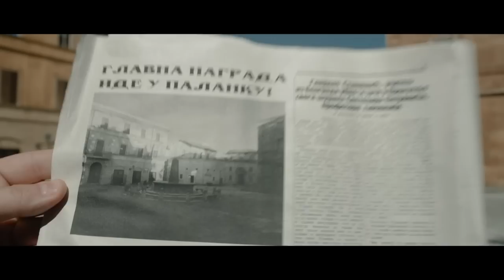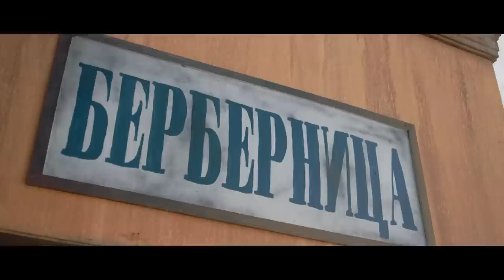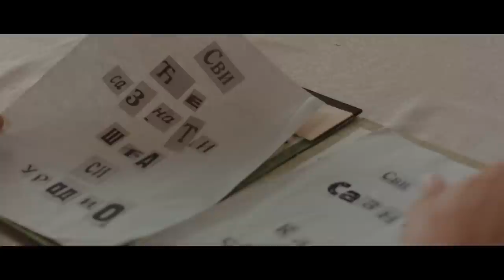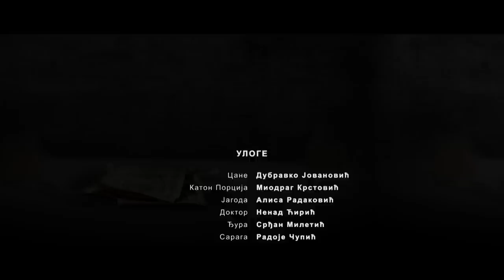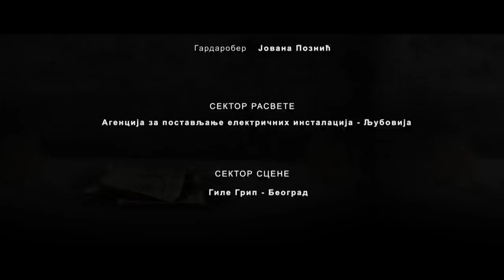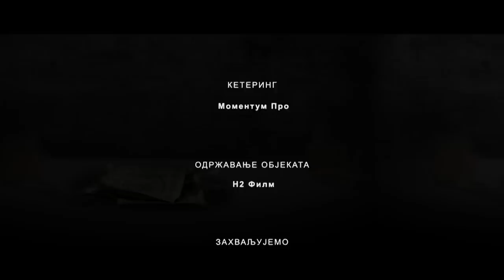ŠVINDLERI - 1. EPIZODA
Uzmi BOX i uživaj u svim epizodama serije "Švindleri" u video klubu.

Svakog petka na mts YouTube kanalu možete pogledati prvu epizodu jedne od serija koja je u produkciji i koprodukciji Telekoma Srbija. Uživajte u prvoj epizodi serije "Švindleri".

Sinopsis:
Dobri došli u Palanku, jedno sasvim obično mesto u Kraljevini Jugoslaviji u kom se živi mirno i uglavnom lepo…
Sve dok Državna klasna lutrija Kraljevine Jugoslavije ne objavi da je izvučena srećka sa glavnom novčanom nagradom Turističke lutrije, i to u iznosu od neverovatnih milion dinara, a koji odlaze srećnom dobitniku, baš u našu Palanku! Pitanje je samo – ko je dobitnik?
Ova misterija okrenuće naglavačke spokojnu palanačku svakodnevicu. Njeni građani su, koliko do juče, razmišljali samo o predstojećim izborima za gradonačelnika, na kojima će birati između dvojice kandidata koji su jednu privatnu svađu pretvorili u političko nadmetanje – sadašnjeg gradonačelnika i bogatog veletrgovca Sofronija Sofre Ignjatovića i Joce Kirića, lokalnog brice, udovca i oca lepe Darinke-Dare.
Na sve to i u sred novonastale situacije, u Palanku stižu dva stranca, koja će dodatno zakuvati stvari… I potvrditi da je u Palanci retko šta onako kako deluje.

Uloge tumače:
Pavle Mensur, Filip Hajduković, Dragan Jovanović, Branka Pujić, Strahinja Blažić, Anđela Jovanović, Aleksandar Đurica, Marko Baćović, Nevena Vukes, Dejan Lutkić, Brankica Sebastijanović, Srđan Miletić, Vlasta Velisavljević, Gorica Popović, Vojin Ćetković, Andrija Kuzmanović…